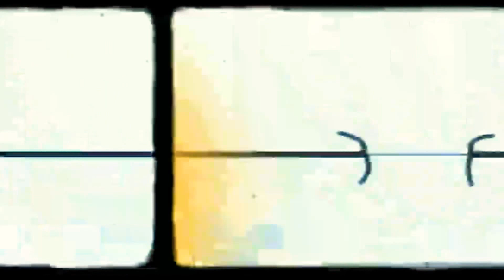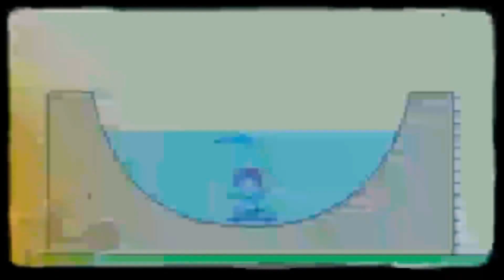3 лютого 2021 р.